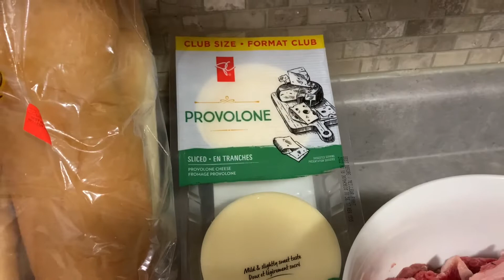How to make philly cheese steak by:@mommyjaja6228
Please dont forget to subescribe!😊